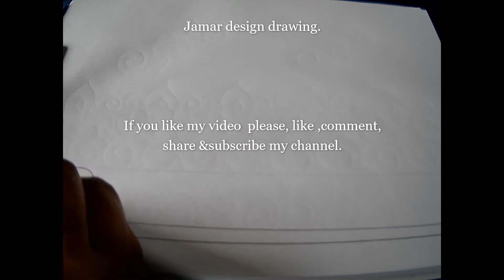জামার বডারলাইন ডিজাইন ড্রইংং//jamar borderline design drawing.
ভিডিওটি ভাললাগলে লাইক/কমেন্ট /শেয়ার করবেন এবং চ্যানেলটিকে সাসক্রাইব করবেন ।
# নকশী কাথাই ফুল আঁকা ও সেলাই  ।
# কুশন কভার ও ওয়ালমেট ডিজাইন আঁকা ।
# কামিজের গলার ডিজাইন আঁকা ।
কামিজ / ওরণা / সেলোয়ার / শাড়ী / টেবিল ম্যাট ও রানার এর উপর ফুলকারি ডিজাইন আঁকা ।
# বিছানার চাদরে ফুলের ডিজাইন আঁকা
# kamij ar neckline design drawing .
#  kamij / orna / shalower borderline design drawing .
# nokshi khatka design drawing.
# pillow cover design drowing .
# fulkari dress drawing .
# wallmate design drawing .
# shari design drawing .
# frock chest and borderline design drawing .
# rumal design drawing .
# bed sheet design drawing .